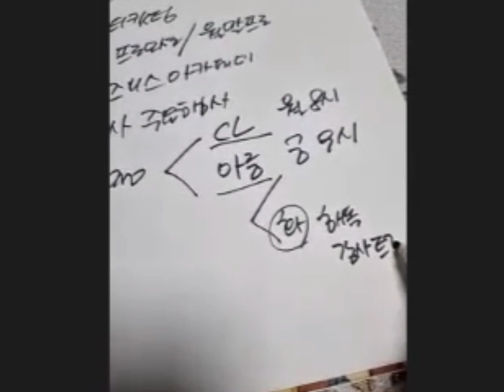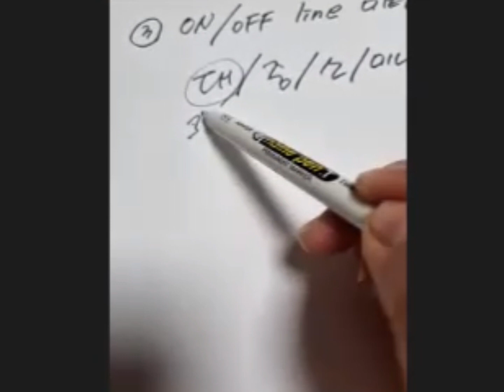[독일피엠 아름그룹] 금요버라이어티 강의 | 피엠사업 Hint | SP김주희사장님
독일피엠 아름그룹

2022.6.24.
아름그룹 금요 버라이어티 강의

[피엠사업 Hint]
피엠사업을 어떻게 진행해 나갈지
How에 대한 이야기를
긴 안목으로 볼수 있는 힘이 생기는 강의입니다.

강사 SPT 김주희사장님